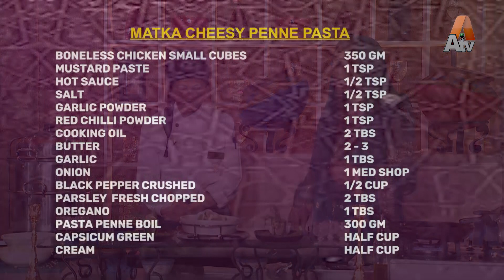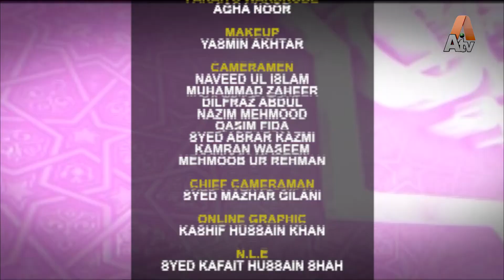Shahr-e-Ramzan | Iftaar Transmission | Farah Sadia | 28th Iftaar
Shahr-e-Ramzan Where Farah Sadia Will Have a Different Segments,
Where Notable Scholars will be Live discussing different Islamic queries.